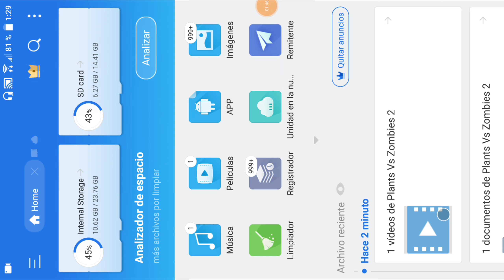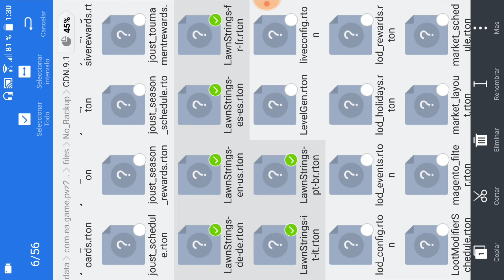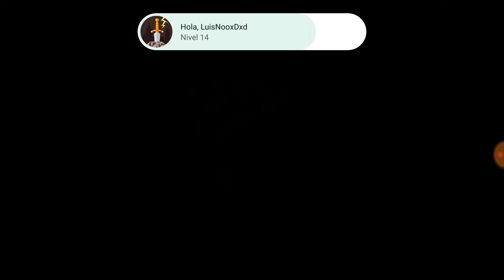Plantas vs zombies 2 como solucionar El Error MISSING el Bug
este Bug salió en la actualización 9.1 ya que trajo un problema al los usuarios así que busque los archivos del juego y bueno estaban duplicados junto con código espero les sirva el vídeo me regalen su like y perdonen por mi voz algo raro pero así tenía que explicar si quieren más videos comenten yo estaré atento Asus comentarios gracias